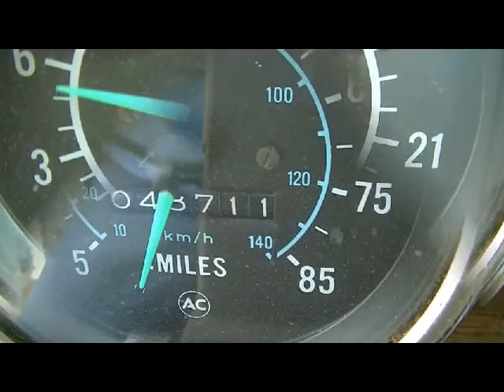Lot 1805 - 1981 GMC 120Ft. Brigadier Bucket Truck - TVA Online Auction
1981 GMC 120 ft. Brigadier Bucket Truck
Detroit Diesel Engine
48,711 Miles
4240 Hours